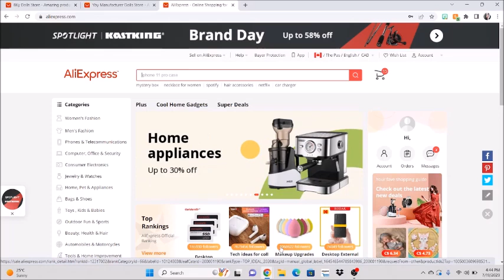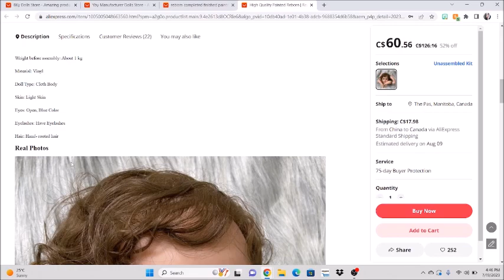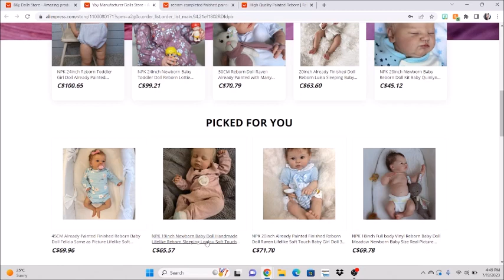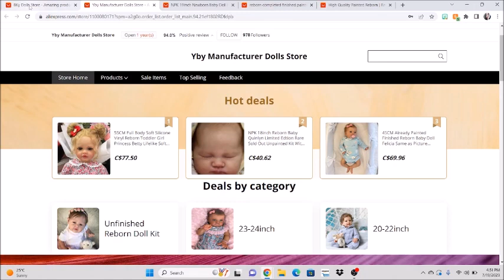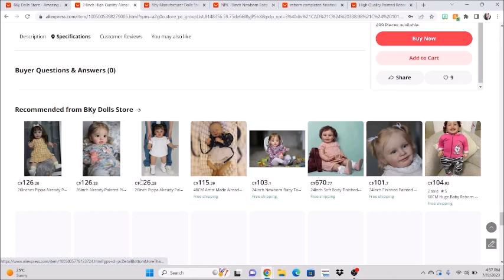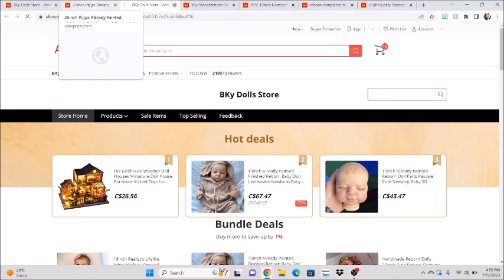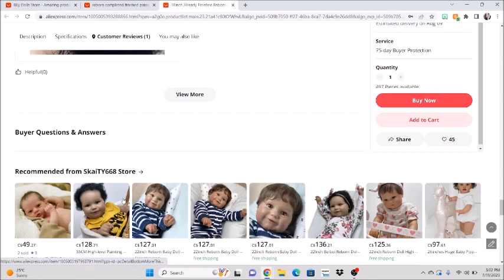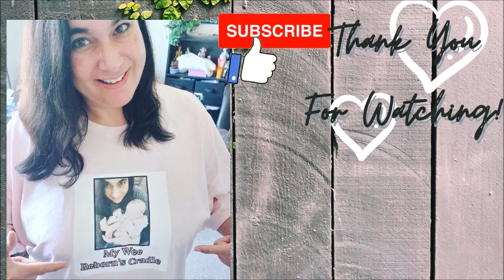🇨🇦 🍁How To Shop On Aliexpress for Replias✨Showing KODI-BEAR Replica. What is he like?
PLEASE TURN UP YOUR SOUND! I need to get a better mic for future videos

Song during this video:
Artist: TheFatRat
Original song: